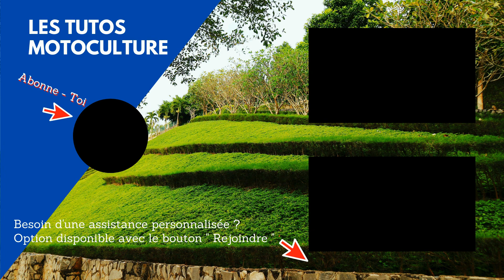Remplacement pompe démarrage tondeuse Briggs Quantum